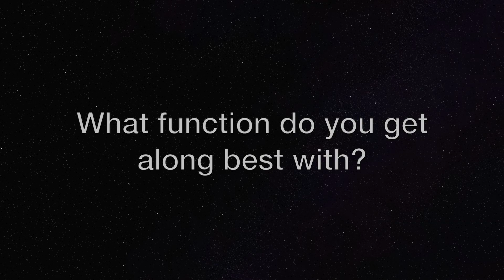INTJ Function Monologue: Se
I don't usually post on a Friday, but Se is here to have a good time so...
This particular Se is the 4th function in my INTJ function stack. Check out what she's like without the other functions around to keep her quiet!
She's a little wild, but we keep her around ;)

This video is part of a 4 part series: The INTJ Function Monologues.

I'll be offering typing, coaching, and goal planning sessions soon via video chat.

If you want to learn more I suggest OP who I've been studying with for the past few years